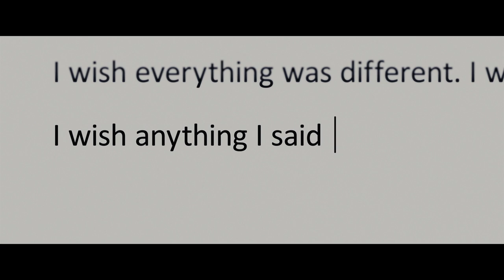DEAR EVAN HANSEN – Official Trailer (Universal Pictures) HD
Cast: Ben Platt, Amy Adams, Julianne Moore, Kaitlyn Dever, Amandla Stenberg, Nik Dodani, Danny Pino, Colton Ryan, DeMarius Copes
Directed by:   Stephen Chbosky
Screenplay by:  Steven Levenson
Music & Lyrics by:  Benj Pasek & Justin Paul
Based on:   The stage musical by Steven Levenson, Benj Pasek & Justin      Paul
Producers:  Marc Platt, Adam Siegel
Executive Producer: Michael Bederman, Steven Levenson, Benj Pasek, Justin Paul